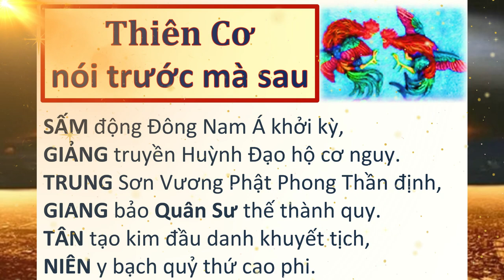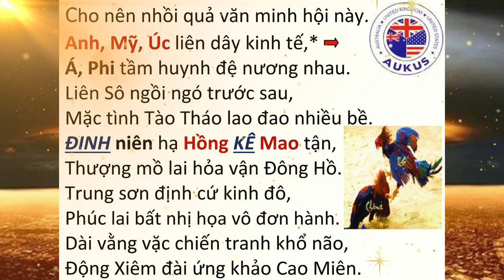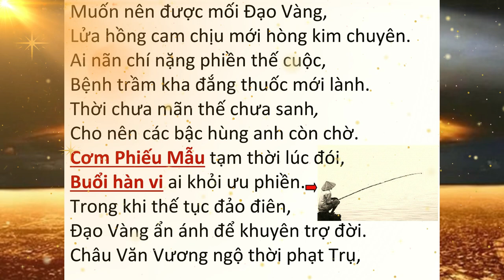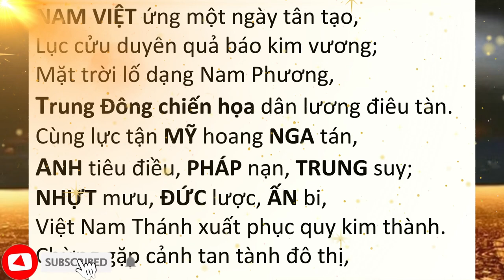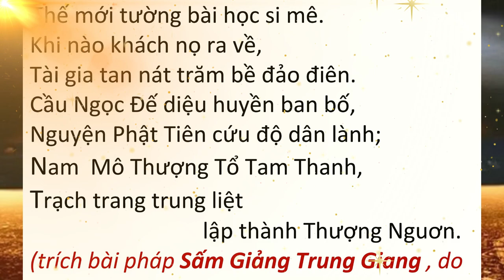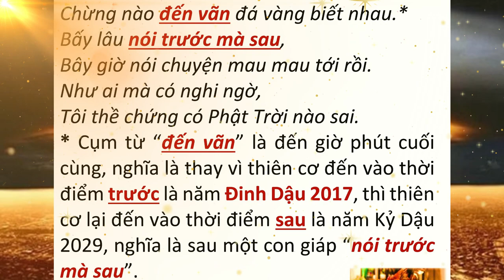THIÊN CƠ nói TRƯỚC mà SAU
THIÊN CƠ nói TRƯỚC mà SAU thiêncơ | Hãy Nghe để Ngộ Tuệ Ngộ Tâm, cuộc đời thanh thản, tốt đẹp.